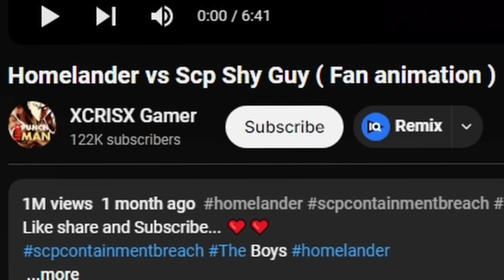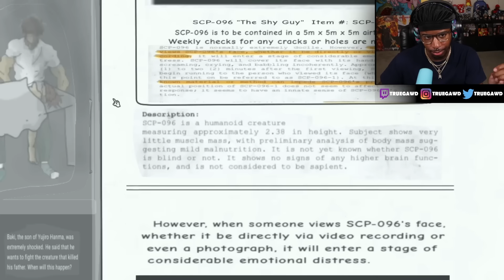SCP-096 Absolutely DESTROYS Homelander!!